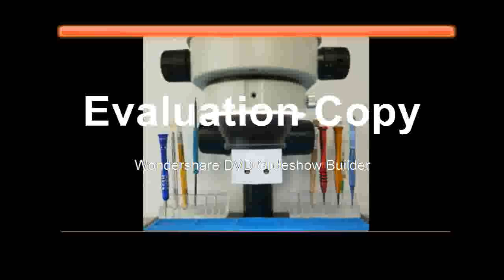Affortable Continus Zoom Microscope HDMI USB HD Camera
Product On Aliexpress

Brand Name:efixMagnification Ratio:500X & UnderDrawtube:TrinocularMaterial:MetalTheory:Stereo MicroscopeModel Number:efix 22MP Trinocular Workbench MicroscopeFeatures:High DefinitionSuitable for:IPhone iPad Phone Logic Board Repair.